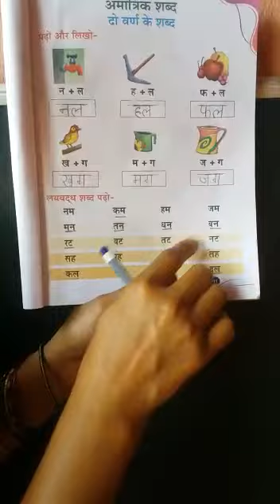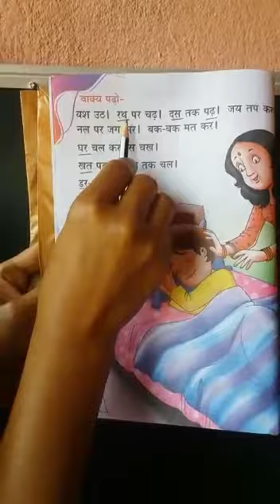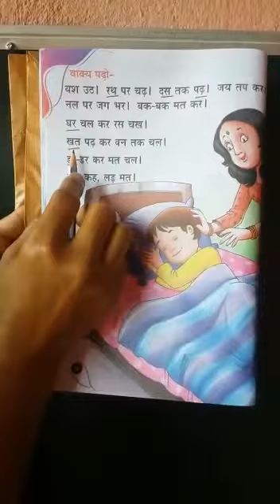Ukg, Hindi learn spelling pg-11 6/5/20